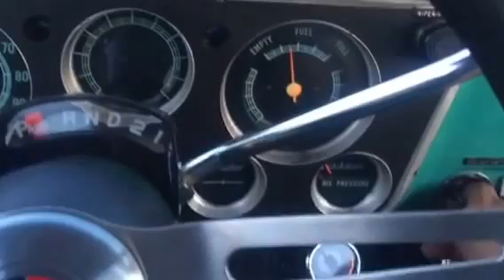Chevy C-10 Custom Air Ride